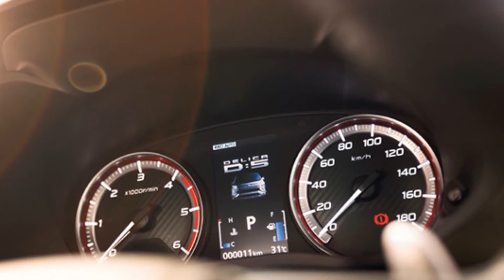"Đàn anh" của Mitsubishi Xpander có gì mới trên xe? | THẾ GIỚI XE360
"Đàn anh" của Mitsubishi Xpander có gì mới trên xe?